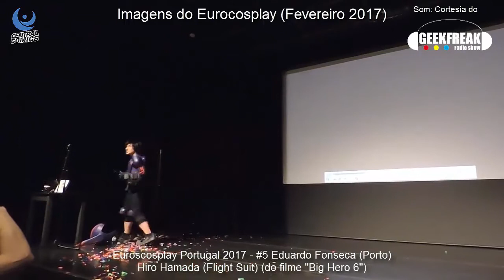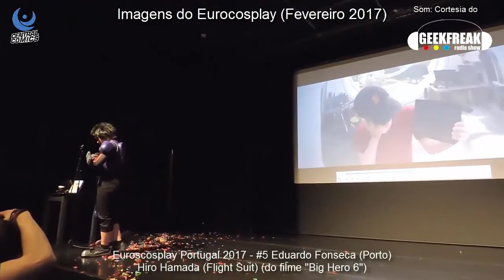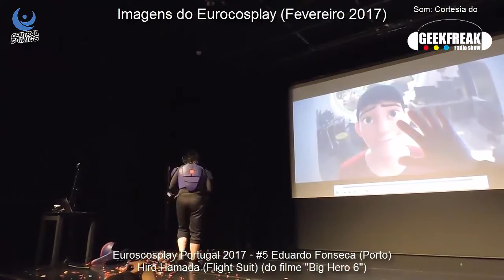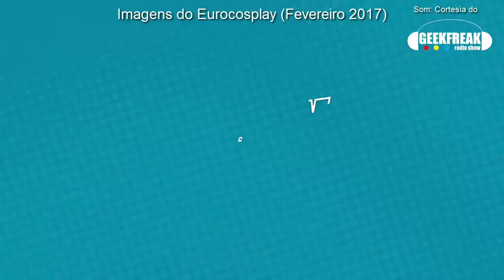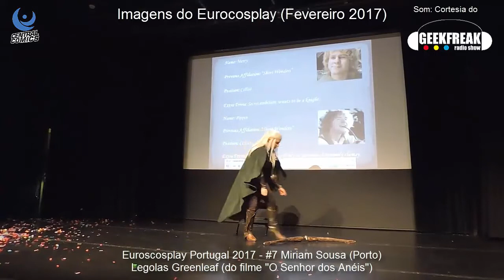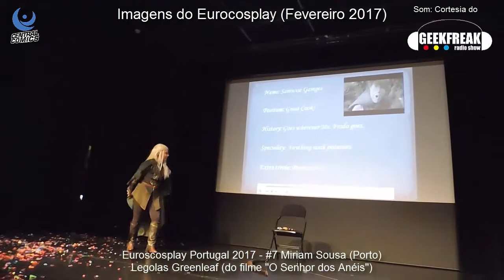Eurocosplay 2017 e o fim do Central Comics Fest - Entrevista a Hugo Jesus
Entrevista conduzida por Breno Ferreira para o programa Geekfreak da RUC a Hugo Jesus, no final da edição de 2017 do Eurocosplay Portugal, que decorreu a 25 de Fevereiro no Rivoli, inserido no 37º Fantasporto.

Uma conversa onde são abordados os temas Eurocosplay, Fantasporto, mas também o fim do evento Central Comics Fest.